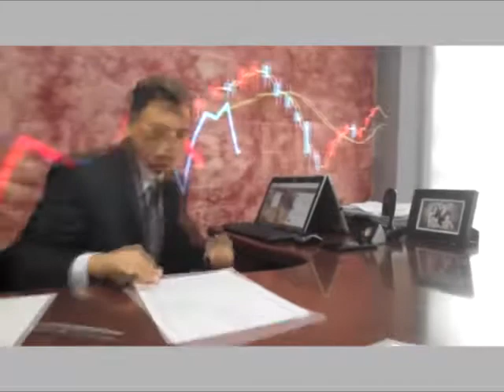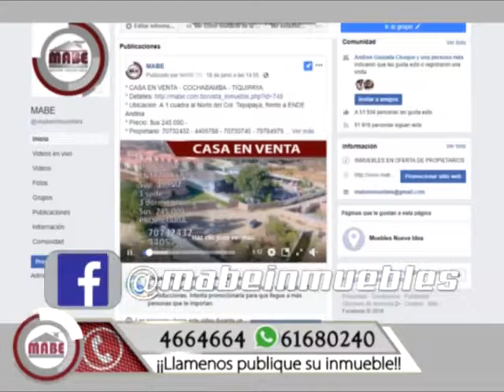Casas, Lotes, Deptos.... En Venta en Cochabamba 12/9/2019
¿Requiere comprar Casa, Lote, Departamento. en COCHABAMBA?